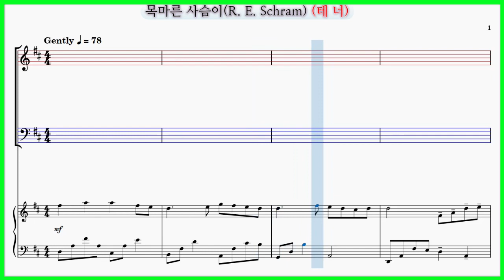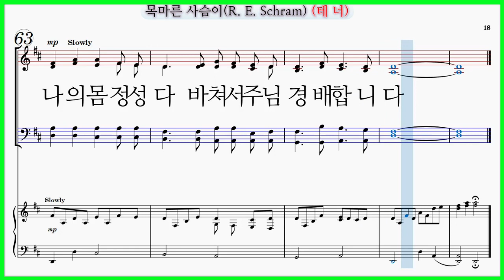【테너】목마른 사슴이(Ruth Elaine Schram) / 성만찬 성찬식 찬양 파트연습 악보동영상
목마른 사슴이(R. E. Schram)
Bread And Wine Of Life With As the Deer
Ruth Elaine Schram

✔목마른 사슴이(Ruth Elaine Schram) 파트 연습곡 모음

목마른 사슴이(Ruth Elaine Schram) 파트연습 링크입니다.

목마른 사슴이(Ruth Elaine Schram) 가사

목마른 사슴 시냇물을 찾아 헤매 이듯이
내 영혼 주를 찾기에 갈급하나이다.
주님 만이 나의 힘 나의 방패 나의 참소망
나의 맘 정성 다 바쳐서 주님 경배합니다.

거룩한 만나가 펼쳐있네
이것은 주의 살과 피
주님의 만찬에 모두 와서
이 생명의 떡과 생명의 잔을
함께 나누자

저 곡식과 들의 포도
주님께서 주셨다.
사랑의 주 선물이라
함께 나누자

금보다 귀한 나의 주님 내게 만족 주신 주
당신만이 나의 기쁨 나의 참 보배

주님의 만찬에 모두와서
이 생명의 떡과 생명의 잔을 함께 나누자
나의 몸 정성 다 바쳐서 주님 경배합니다.